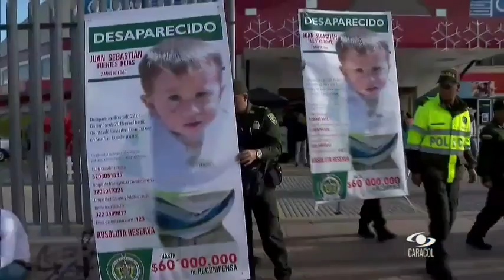Los principales hechos del día, en dos minutos, con el Noticiero Digital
Emitido el 04 de Enero de 2016. Termina el descanso en el fútbol profesional colombiano, hoy arrancan los entrenamientos y los partidos preparatorios.